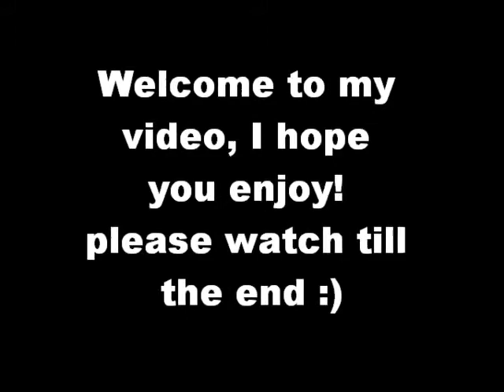Spray painting art #3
Just me spray painting some "space"stuff again :)